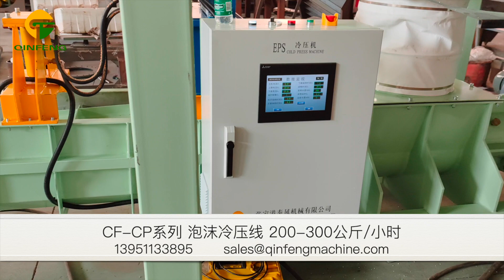国内客户EPS冷压线试机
欢迎来电咨询
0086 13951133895